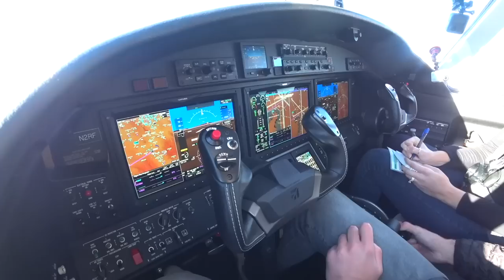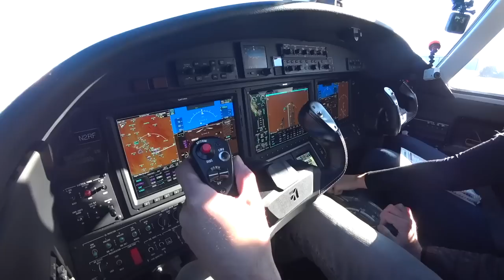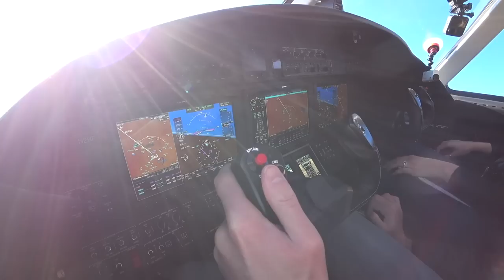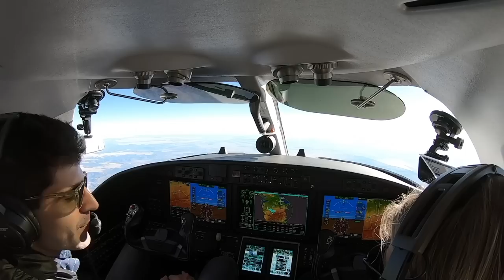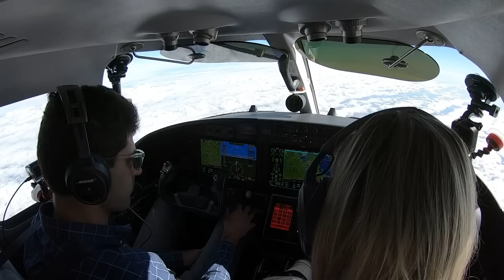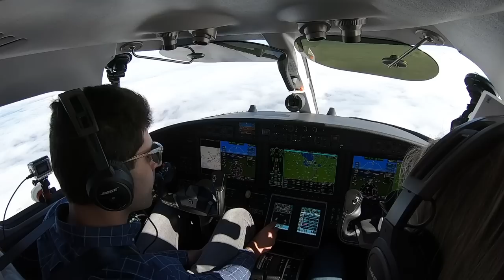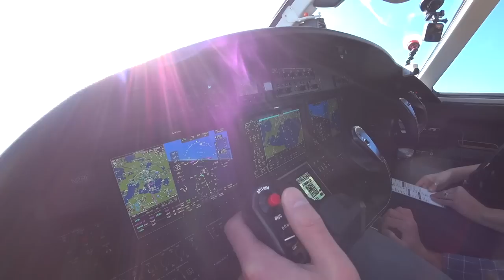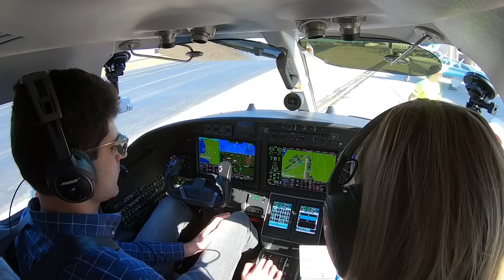Frigid Icy Desert To Sunny New Orleans In A Private Jet!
Hope you all enjoy this video from
Sana Fe, NM (SAF) to New Orleans, LA (NEW)

Edited by: @SamFlys

All proceeds from Merchandise sales go directly to the Animal Rescue Aid "forgotten-shelters-program" and The Grey Muzzle Organization to donate beds to senior dogs in shelters. Learn more about these charities at the following links:

These videos are edited for the sake of time and should not be used for instructional purposes.